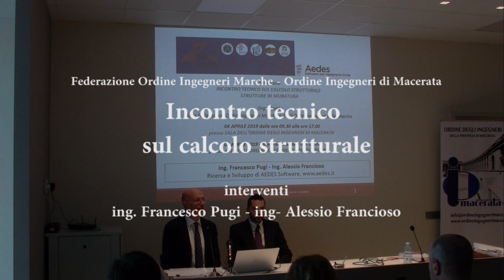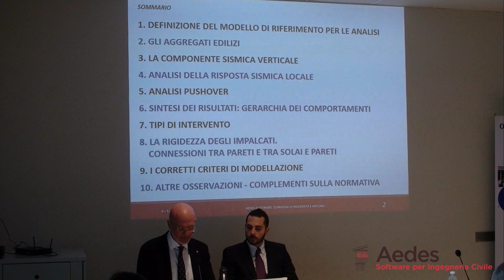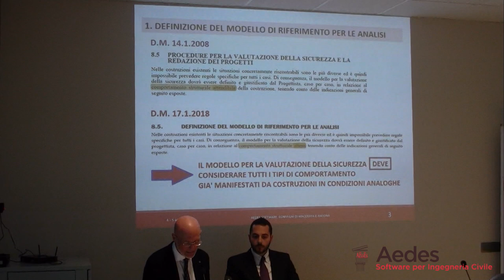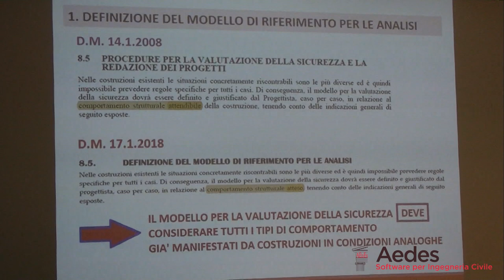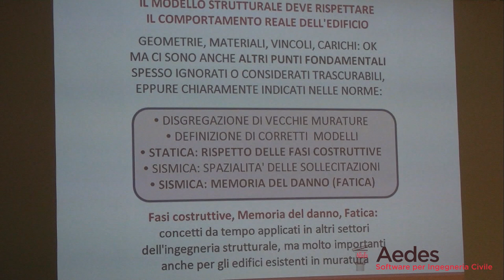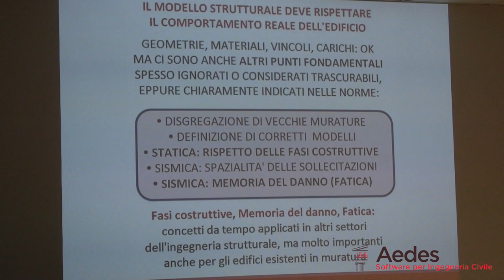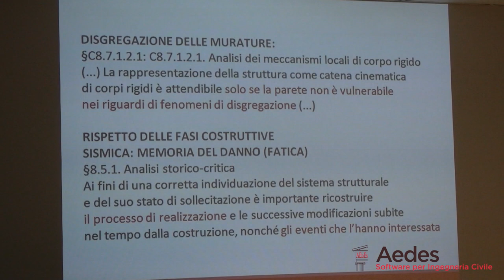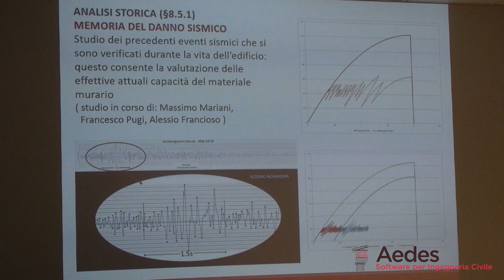AEDES - INCONTRO TECNICO SUL CALCOLO STRUTTURALE - 1/6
Le relazioni degli ingegneri Francesco Pugi e Alessio Francioso di Aedes  e del professore Massimo Mariani nel corso dell’incontro tecnico sul calcolo strutturale per le strutture in muratura organizzato dalla Federazione Ordine ingegneri delle Marche e dall’Ordine degli ingegneri di Macerata